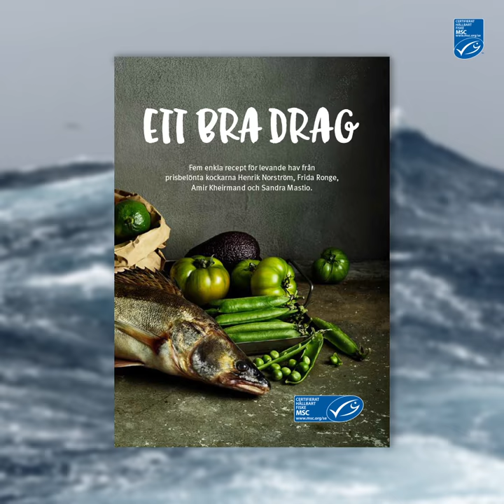Välj den blå fisken för levande hav!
Lättlagat och läckert från hållbart fiske med Sveriges bästa kockar. Gör ett bra drag! Laga en hållbar middag med våra stjärnkockars recept.